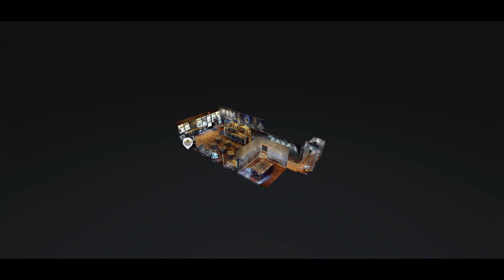Ugly Mug Bean and Brew in Garner, North Carolina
As a family owned neighborhood café our passion is to serve you, our community, and welcome you into the Ugly Mug Family. We have been serving Cup A Joe coffee to the 40/42 area since 2016. We aim to create a memorable experience for our guest every time they walk through our doors by inviting customers to share conversations and build relationships over our hand crafted drinks and delicious food. We strive to set ourselves apart from the typical café. To fully understand Ugly Mug come by to see, taste, and experience what we have to offer.